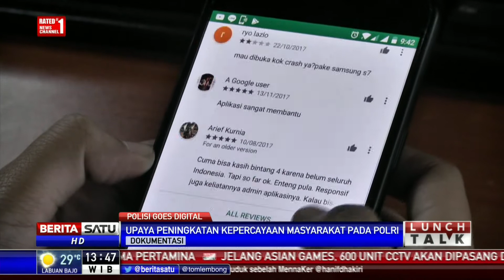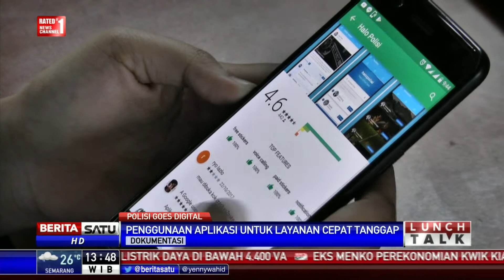Lunch Talk: Polisi Goes Digital #3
Kepolisian Republik Indonesia mulai menggalakan sistem pelayanan publik berbasis teknologi informasi. Artinya, segala urusan menyangkut kepolisian kini bisa dengan mudah dilakukan masyarakat via online. Salah satunya layanan online untuk pengurusan Buku Pemilik Kendaraan Bermotor (BPKB).

Facebook.com/BeritaSatuTV
Youtube.com/BeritaSatu